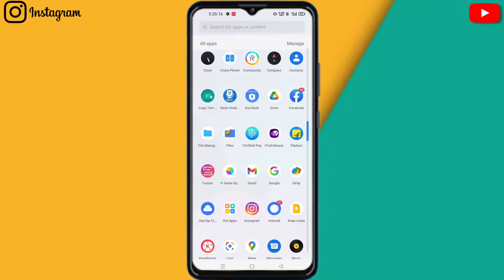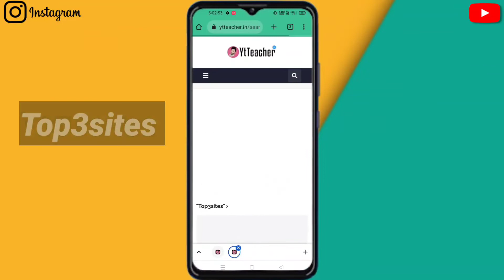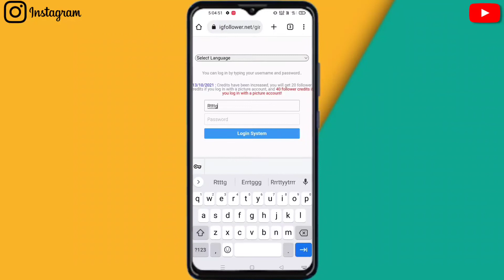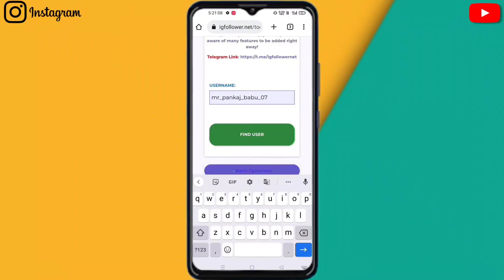Instagram followers kaise badhaye 👤| instagram par followers kaise badhaye | gat instagram followers